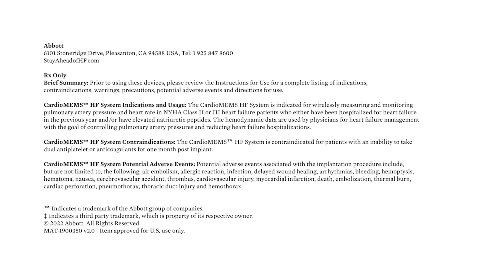How does Heart Failure Progress and Get Worse?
Heart Failure is a progressive condition that occurs when the heart can’t pump enough blood to meet the body’s needs. Watch to learn about the stages of heart failure and how heart failure may get worse and progress over time.

This video is intended for patients and caregivers.
These materials are not intended to replace your doctor’s advice or information. For any questions or concerns you may have regarding the medical procedures, devices and/or your personal health, please discuss these with your physician.